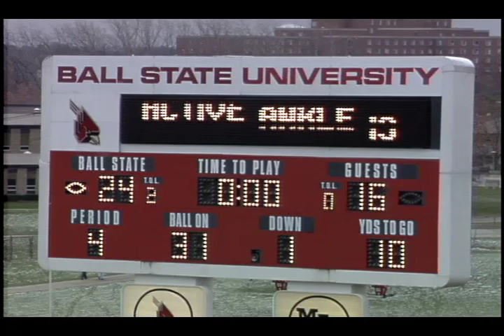Ball State University Cardinals vs. Central Michigan University Chippewas football, 1995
Includes footage of the conclusion of football game between the Ball State University Cardinals and Central Michigan University Chippewas and post-game festivities.